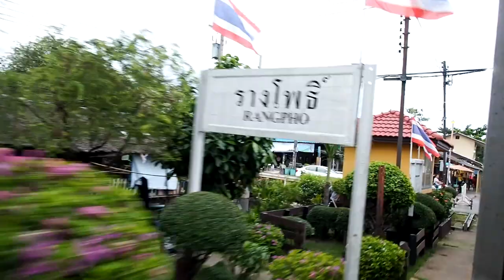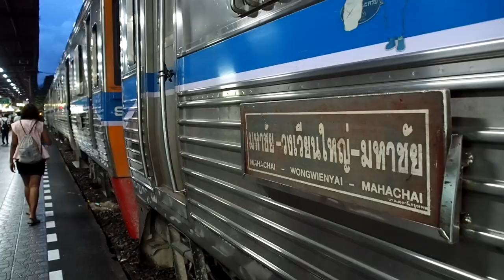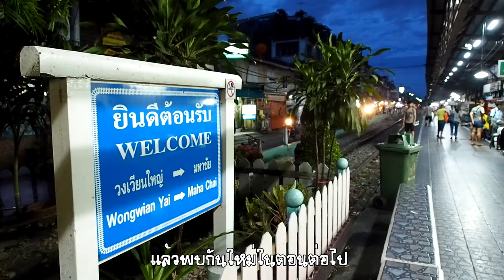Thai Railway: Commuter Train No.4308 from Maha Chai to Wongwian Yai (ฺBangkok)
The Commuter Train No.4308 from Maha Chai to Wongwian Yai

Departing from Maha Chai Station in Samut Sakhon Province and arriving at Wongwian Yai Station in Bangkok Metropolis. by 3rd Class Seat (Non-Aircon).

ATTRACTION DETAILS
Mae Klong Railway Market (Hoop Rom Market) is a local market in Samut Songkhram Province, commonly called Siang Tai (life-risking) Market. It is considered one of amazing-Thailand attractions in the province. Spreading over a 100-metre length, the market is located by the railway near Mae Klong Railway Station, Mueng District, Samut Songkhram Province. It is a common fresh market selling seafood, vegetable, fruits, fresh and dried food, meats and other miscellaneous goods. Mae Klong Railway Market is open from 6.00 a.m. -6.00 p.m.

The market is called ‘life-risking’ market because its stalls are attached to the Mae Klong-Ban Laem railway, which is a short railway line running from and to Mahachai and Mae Klong. Vendors at the market put out parasols or canvas to protect themselves against the sun. The shelters stick into the railway where visitors walk and do their shopping. When each signal of the arriving train rings, chaos happens: vendors will rush to close their parasols and canvas, along with clearing all goods that will obstruct the coming train at a great speed. Once the train passes, parasols and canvas will be reopened as goods are again put into their usual place next to the railroad. The market, accordingly, is so called ‘Hoop Rom (umbrella/parasol-closing) Market’. The practice is usual for vendors and local people, but not for tourists who will definitely find the scene exciting and enjoyable at each visit. The parasol-closing event happens eight times per day according to the time that trains leave Mahachai for Mae Klong and depart Mae Klong for Mahachai. Trains will arrive at Mae Klong Station at 8.30 a.m., 11.10 a.m., 2.30 p.m. and 5.40 p.m., and depart the station at 6.20 a.m., 9.00 a.m., 11.30 a.m. and 3.30 p.m..

To arrive by car, take Thonburi-Pak Tho route until the 63rd kilometer. Keep left and enter the paralleled elevated highway to read the centre of Samut Songkhram. Drive past the first light and the market. At the second light, turn right and cross over the railway to arrive at Mae Klong Railway Market.

By train, from Wonwian Yai Railway Station, get off at Mahachai Station. Take a ferry to Tha Chalom side and catch the train from Ban Laem Station to Mae Klong, which is the last station.

THAIRAIL CHANNEL